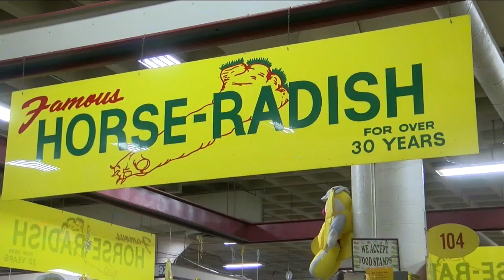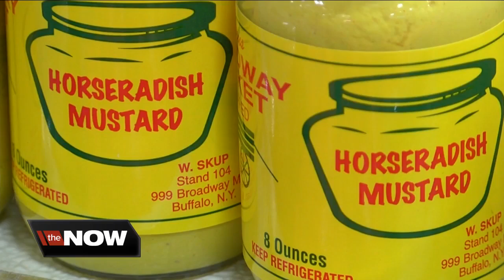Horse-radish stand is Broadway Market hot spot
It's the hottest spot at the Broadway Market and it's run by a very cool couple. It's "hot" because they sell fresh ground horse-radish and depending on your tolerance level, it can really wake up your senses. The cool couple is Zen and Wanda Skup. They's been running this spicy spot for more than thirty years  Wanda says when she first spotted the stand, she knew she had to buy it. While Zen wasn't sure about it, Wanda convinced him it was a good idea. It was a good idea, because now their Fresh Ground Famous Broadway Market Horse-radish has become a Western New York Favorite.  It has grown into other products including horse-radish with beets, cocktail sauce and horse-radish mustard. Even though their products can bring tears to your eyes, customers always come back for more.